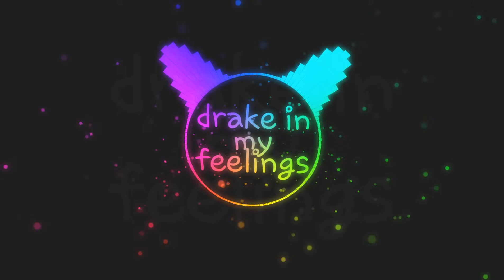In my feelings